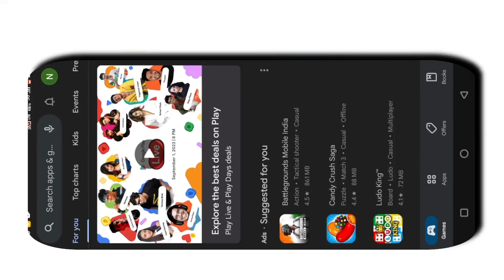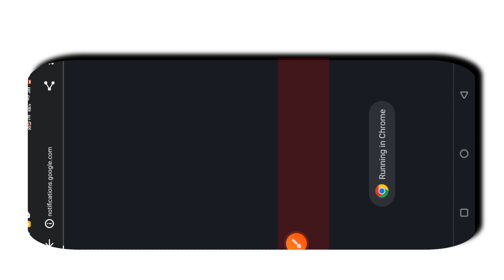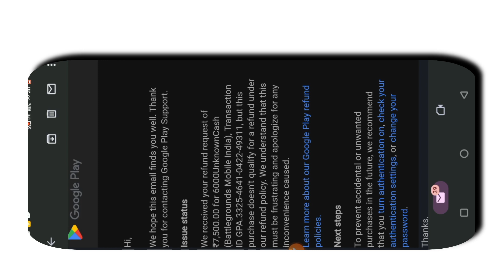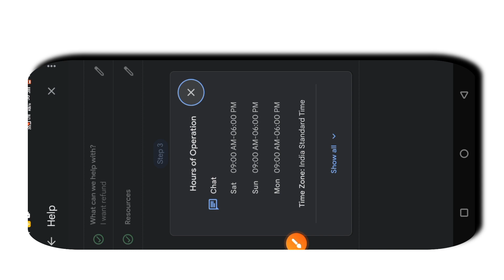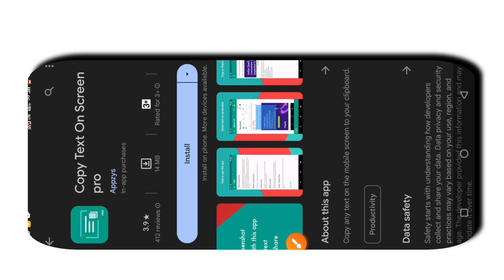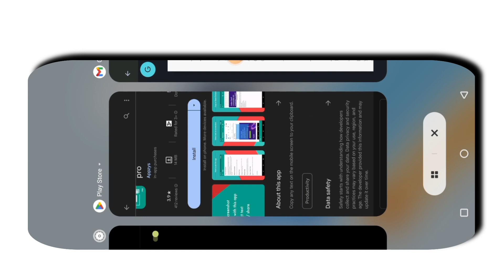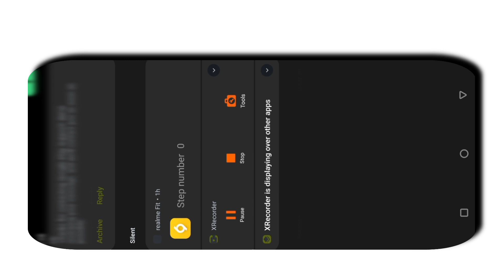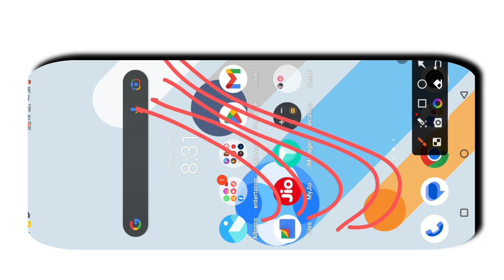Any Amount Refund in Bgmi| how to refund purchase amount of bgmi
R-SYSTEM-HD (YT) official

refund Questions:- youtube video

🔶Hello dosto Swagat hai Mere r system hd youtube chanel me 🔥 How To Refund Google Play Purchases || How To Refund Google Play Redeemed Amount | Free Fire Top Up Refund | New technic 2022